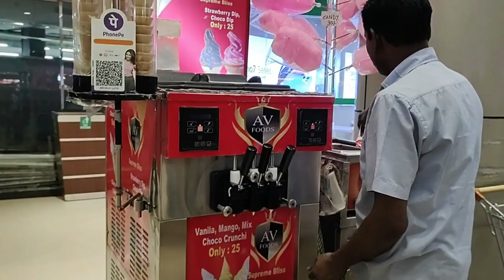Bakra Eid Shopping for Family at Maxus Mall | Mira Bhayandar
Welcome to Isma Creations YT Channel